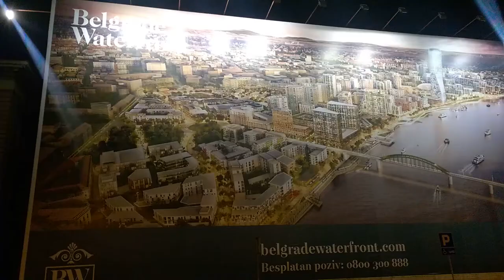Voyage Belgrade 2017 - Episode 5 - La nuit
récit de notre dernier voyage a Belagrade, la capitale de la Serbie, une ville qu'on adoretellement